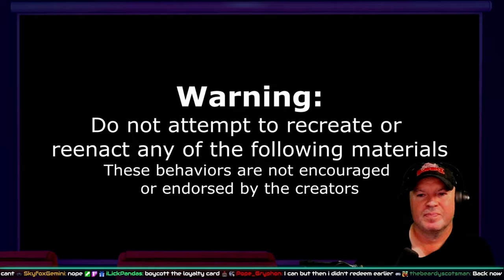This Barbeque Challenge is hiding a love triangle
Flash reacts to Joel Hansen's Texas Barbeque Challenge